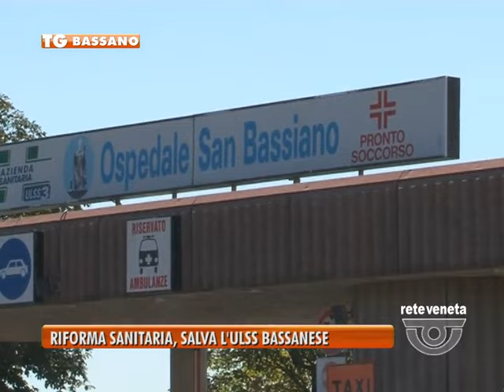BASSANO TG - 30/12/2015 - RIFORMA SANITARIA, SALVA L’ULSS BASSANESE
BASSANO TG (mercoledì 30 dicembre 2015) - una notizia tanto attesa dai bassanesi che hanno appoggiato la battaglia di Reteveneta. L’ulss bassanese è salva. Il nuovo direttore generale sarà Giorgio Roberti